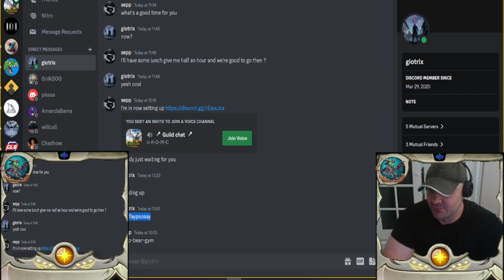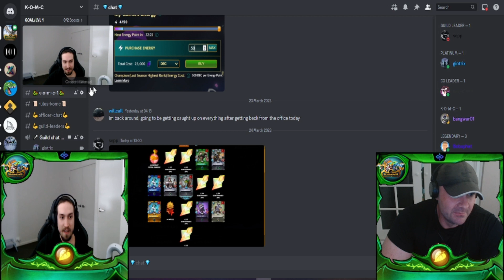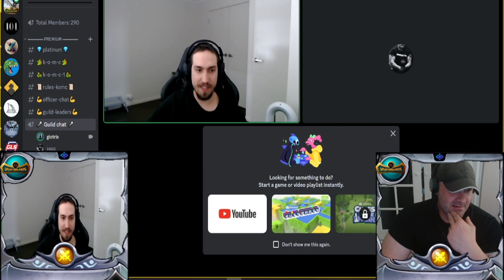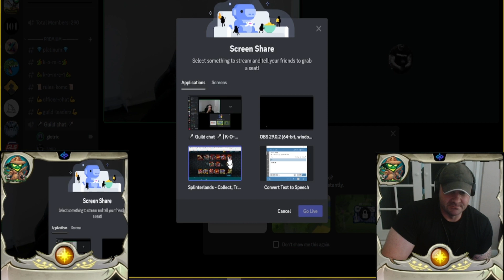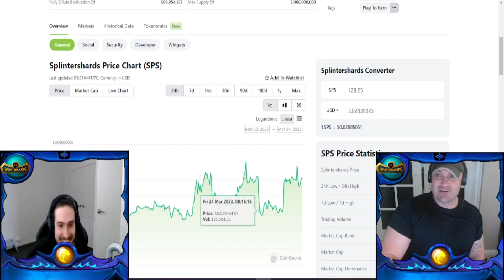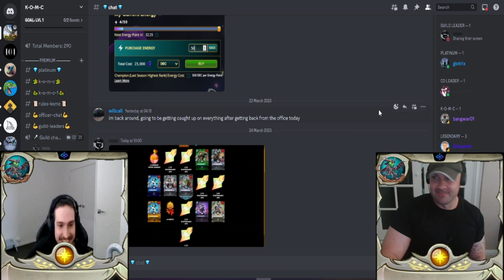NEW CHALLENGE Splinterlands sepp vs giotrix good fun battling come join in with the rumble 2023 sps